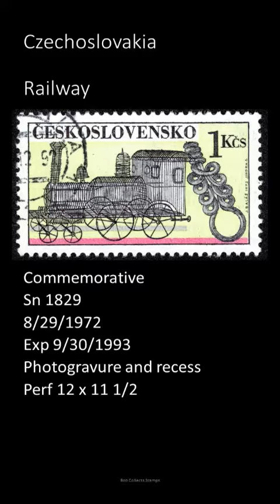Stamp Short: Czechoslovakia Railroad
Some Czechoslovakian history